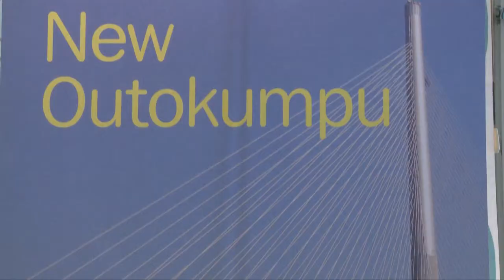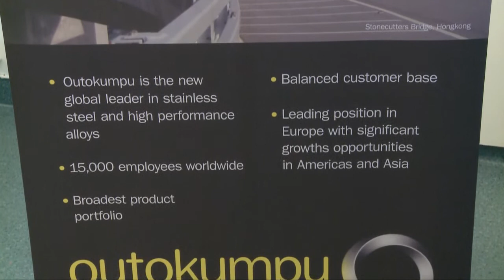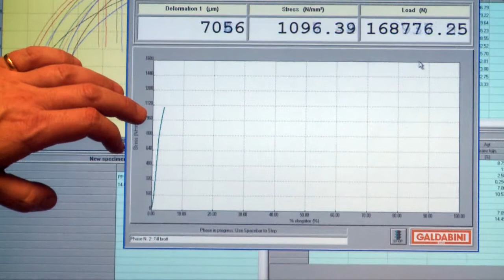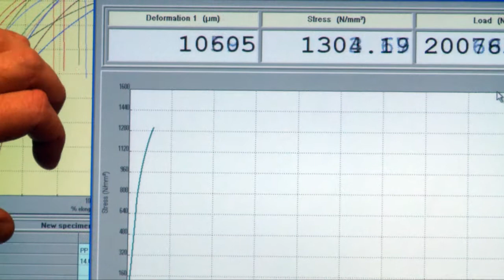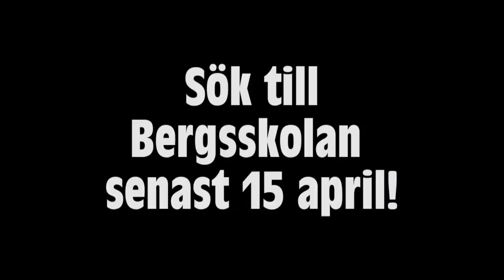Bergsskolans rektor Jörgen Andersson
Bergsskolans nye rektor berättar om skolan och det nya högskoleingenjörsprogrammet i Materialteknik, inriktning metallurgi.